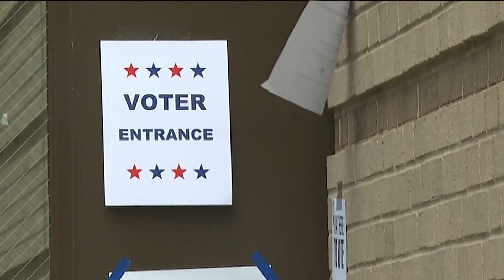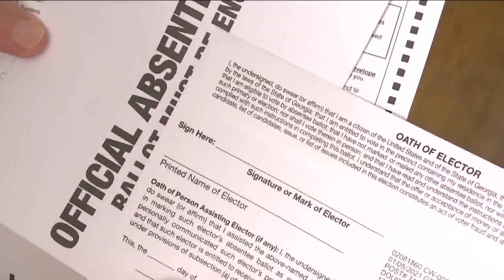Voter intimidation concerns high in Georgia as Election Day nears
Under Georgia law, anyone found guilty of voter intimidation can face up to 10 years in prison and up to a $100,000 fine.